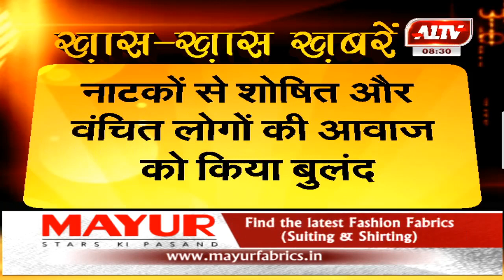सफ़दर हाशमी का जन्मदिन आज